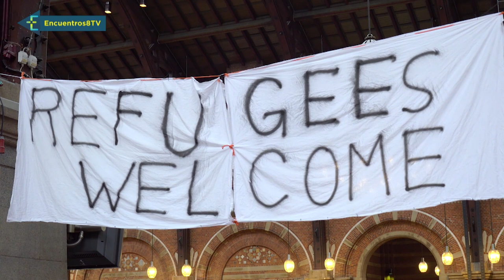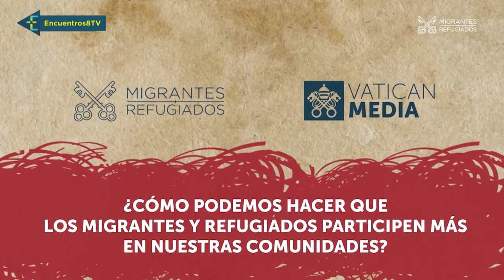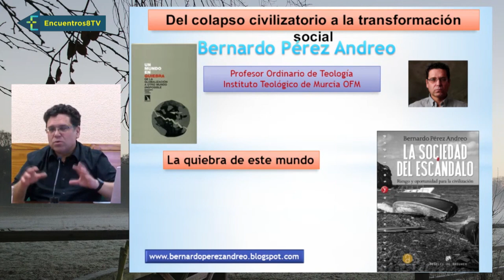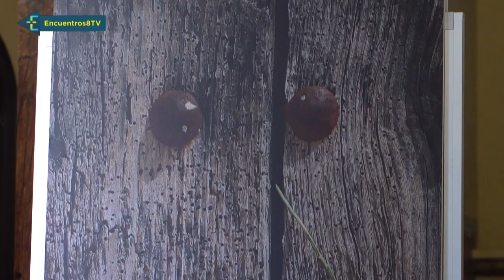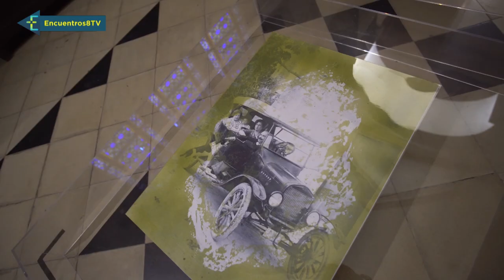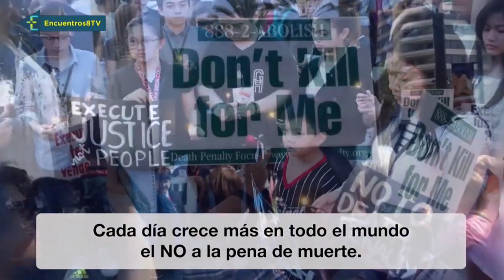Jornada Mundial del Migrante y Refugiado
Esta semana en Encuentros:
Celebramos la Jornada Mundial del Migrante y Refugiado. Pero no sólo aquí. En toda la Iglesia universal se celebra esta jornada. Estamos en la edición 108 por lo que la Iglesia lleva más de un siglo preocupándose por la situación de tantas y tantas personas que tienen que abandonar sus hogares por el hambre, la persecución, la pobreza o la guerra. Olbier Hérnandez, el delegado de Migraciones de la diócesis, nos cuenta hoy lo que hacemos, aquí en la Iglesia en Valencia, para atender a los que llaman a nuestra puerta. Porque somos una Iglesia de acogida.
- Les vamos a contar los actos organizados por pastoral penitenciaria con motivo de la festividad de la Merced, que celebramos precisamente hoy sábado.
-También les vamos a proponer la visita a una exposición que, seguro, no les dejará indiferentes.
Esto y mucho más,  en Encuentros.
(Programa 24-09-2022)